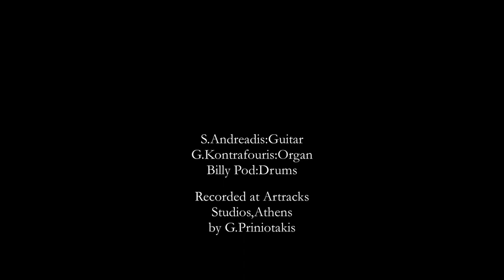''Abel'' (Flying Jazz Trio, 2021-unreleased, Stefanos Andreadis)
'ABEL' (Flying Jazz Trio, 2021-unreleased)
Stefanos Andreadis, composition, guitar
George Kontrafouris, Hammond Organ
Billy Pod, drums